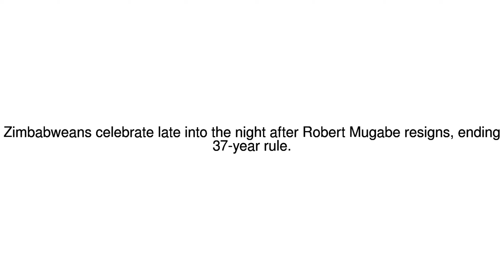News Update Mugabe resigns: Zimbabwe celebrates end of an era 22/11/17